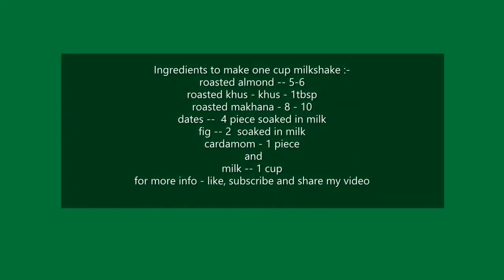Bone Strengthening Ayurvedic health drink | Drink rich in Calcium | Calcium rich Milk shake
Drink rich in calcium
हड्डियों को मजबूत बनाने वाला Milk shake
Bone Strengthening Milk shake
Healthy drink for bone
high energy drink for strong bone
Ayurvedic health drink
strong bone drink
Calcium Milk shake
Bone and muscle strengthening health drink

Shalini's Traditional Recipe

My videos are on traditional and healthy veg recipes.
So many tips and tricks are also in my videos.